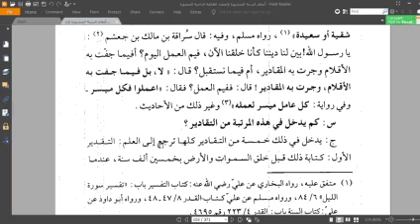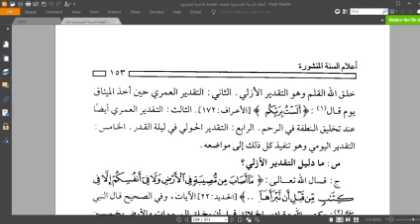11 B (AQIDAH) - RABU, 28 APRIL 2021